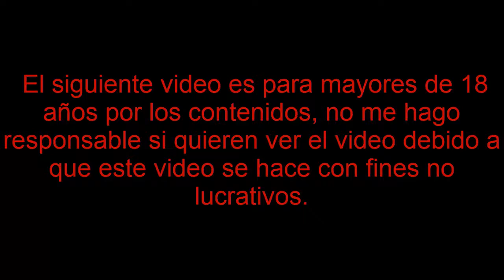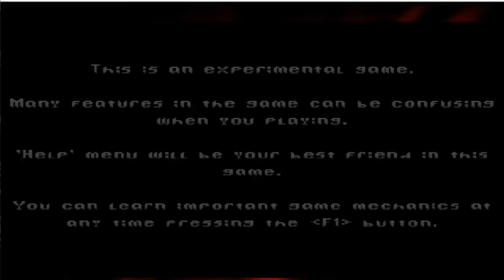D`LIRIUM Capitulo 1 Kill the monsters with i Knife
D´LIRIUM

Un juego interesante e intrigador, un juego al estilo de creepypasta de Bronis fans de My Little Pony, apenas estoy empesando, nose que me depara al matar a los mounstruos con el cuchillo.

El juego esta barato, lo pueden conseguir por Steam